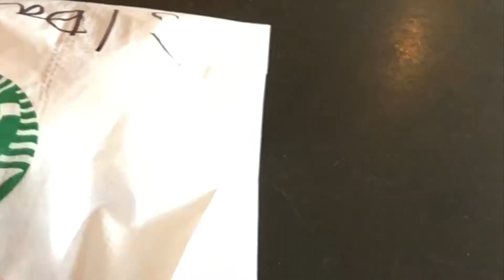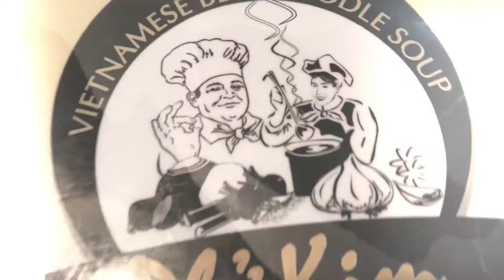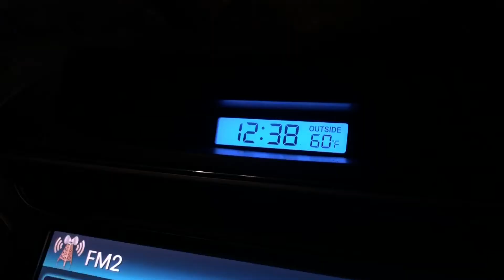Vlog Ayy 🧞‍♂️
this is for my little sisters